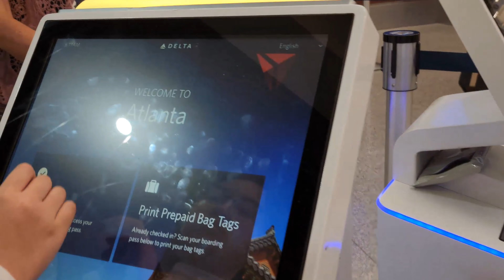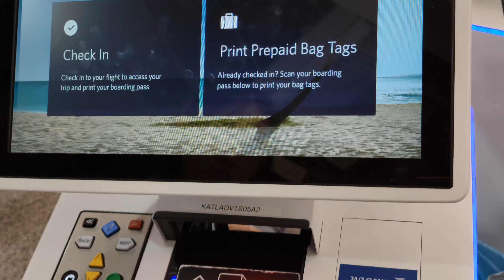Traveling On July 4th At Hartsfield Jackson International Airport | Du Lịch Ngày Lễ Độc Lập